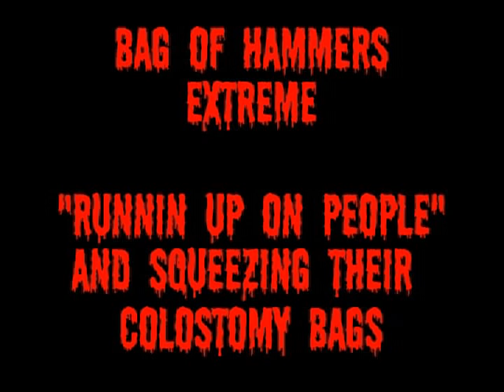Bag of Hammers - "Colostomy Bag" and "Closed Head Injury" Live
This was filmed on the first Bag of Hammers tour of Arizona in October 2004 at Minder Binders in Tempe Arizona.

Filming: Jay Gowey / Monsters of Extinction